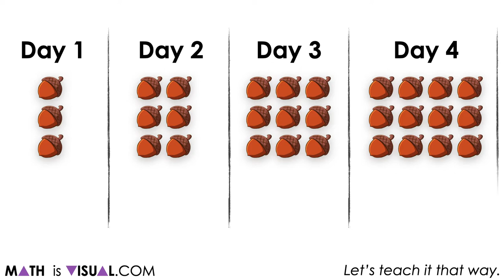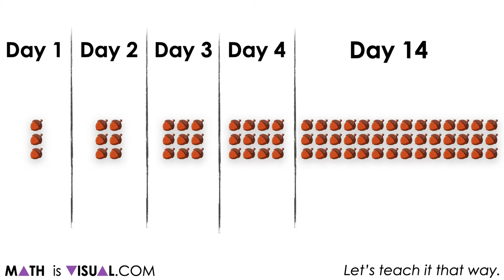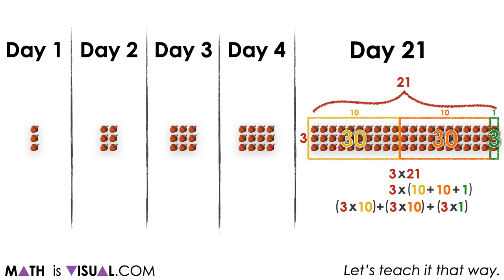Growing Geometric Visual Patterns | Linear Relations Rules and Equations Visual Number Talk Prompts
This set of visual number talk prompts is taken from the number talk section of Day 2 in the Make Math Moments Problem Based Unit called Acorn Hoarding!

Students will engage in a visual number talk using geometric patterns to develop a deeper understanding of the following big ideas.

Patterns can be extended because they are repetitive by nature.
Pattern rules are generalizations about a pattern, and they can be described in words.
A pattern can be extended to make a prediction.
For far predictions, calculations are required for efficiency.
In a growing pattern, the values increase.
In a linear pattern, the values increase at the same rate.
Graphical representations of linear growing patterns appear as straight lines.

To get the full breakdown of this Visual number talk Prompt Set, head